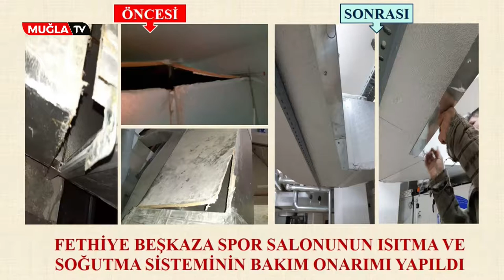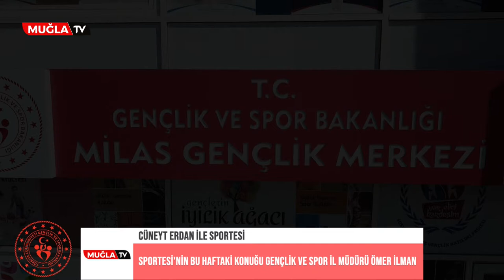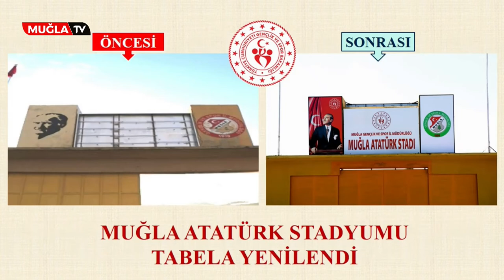CÜNEYT ERDAN İLE SPORTESİ : ÖMER İLMAN